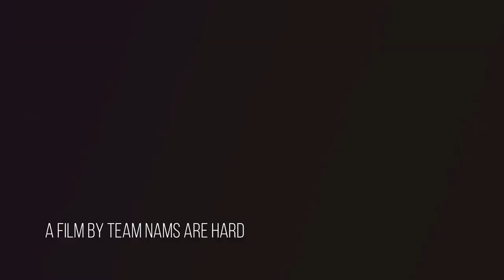ITEM 226 Sock Rom Com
Create a movie trailer for the hit summer rom-com flick "sole mates" featuring a lonely pair of love-lorn sock puppets, or "eternal flame", about wooden matches looking for true love